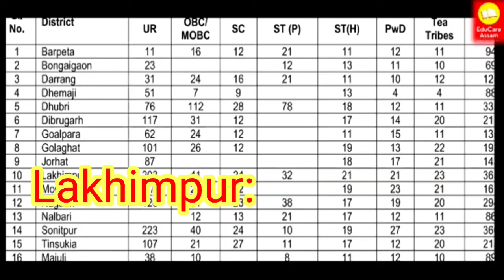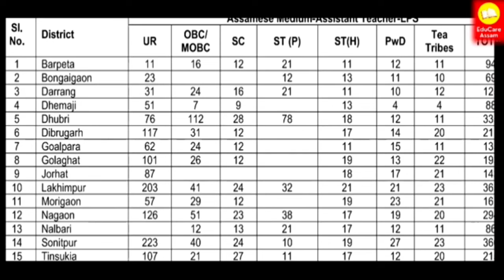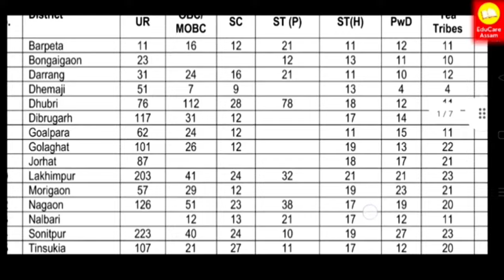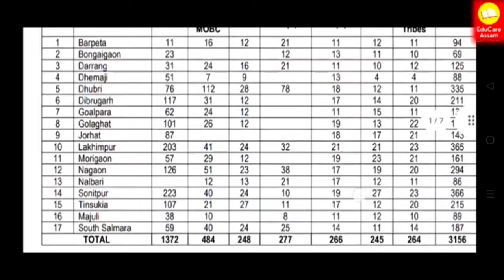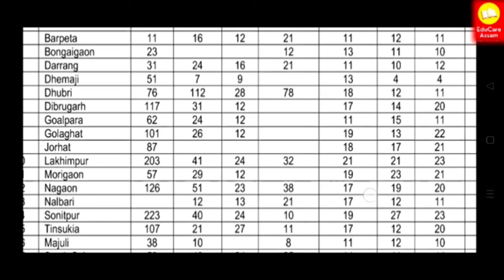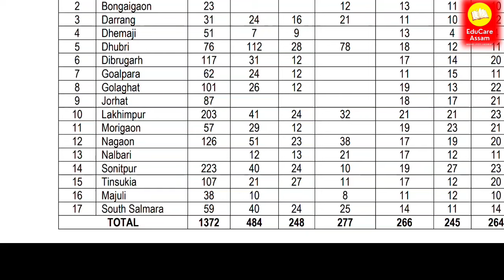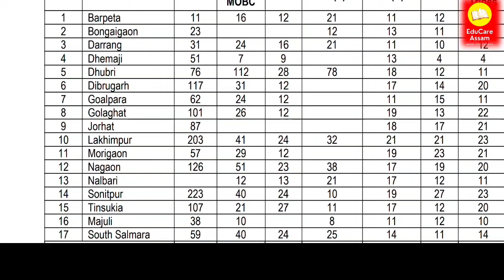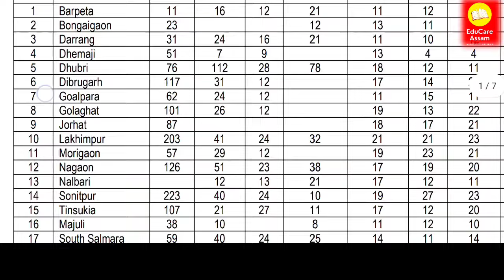DEE LP UP Cut off Expected 2024 , Lakhimpur , Sonitpur, Nagaon, Dibrugarh assamtet cut off 2024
DEE LP Cut off Expected 2024 , Lakhimpur , Sonitpur, Nagaon, Dibrugarh

assamtet cut off 2024 Lp up

lp up Teacher Recruitment 2024

assam tet 2024 cut off

Lakhimpur cut off lp up

Dee lp up Teacher Recruitment 2024

Assam tet cut off